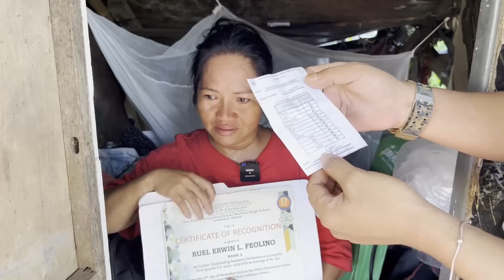GRABE TO 😭 PAMILYANG NASA ILALIM NG PUNO NG AKASYA NAG SISIKSIKAN SA ISANG BAHAY BAHAYAN ! Sarah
PAMILYANG NASA ILALIM NG PUNO NG AKASYA NAG SISIKSIKAN SA ISANG BAHAY BAHAYAN ! Sarah

Sa mga may concern po maaari nyo po ako contakin sa aking !

Maraming salamat po sa inyong supporta !!
Pagpalain po kayo nawa ng ating panginoon ‘